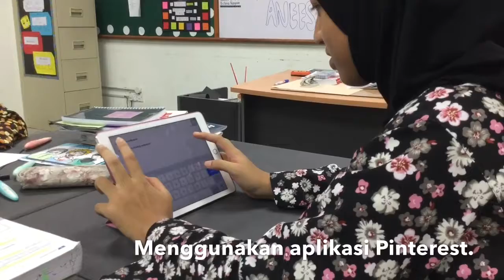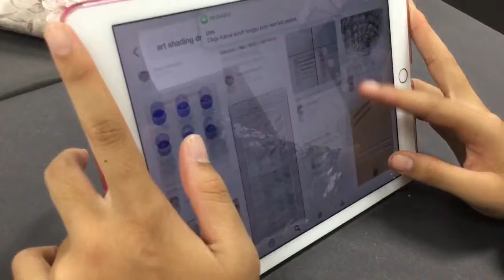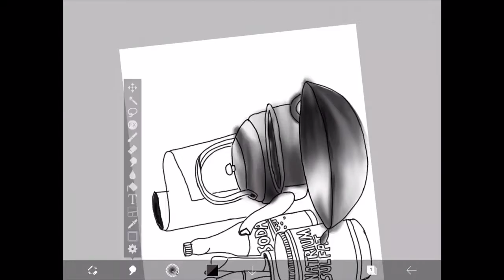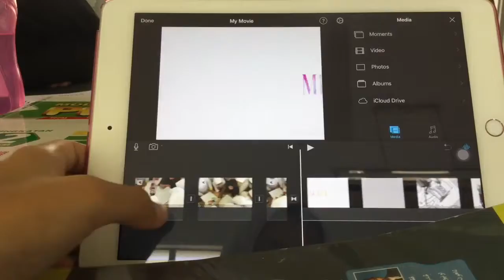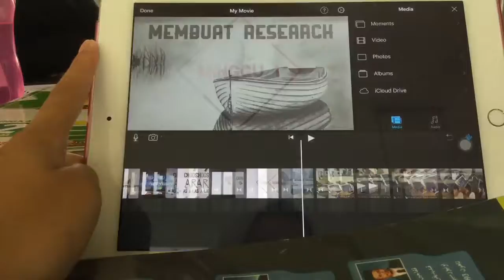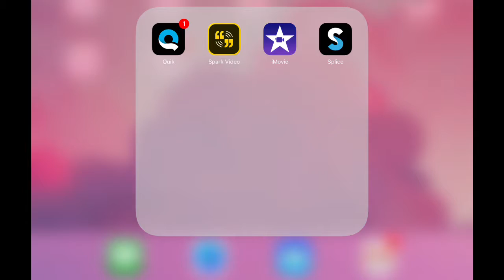Cahaya dan pembayangan- yasmin aisyah bt md hamsan